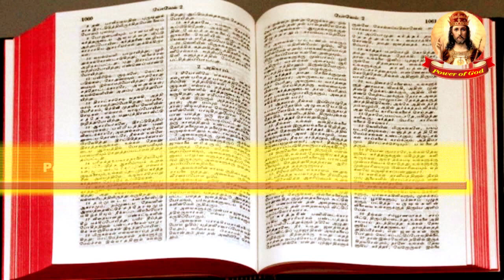நிமிட நற்செய்தி | 04 FEB 2021 | Minute Gospel | The heart of the Gospel of Jesus Christ Bro. Henry